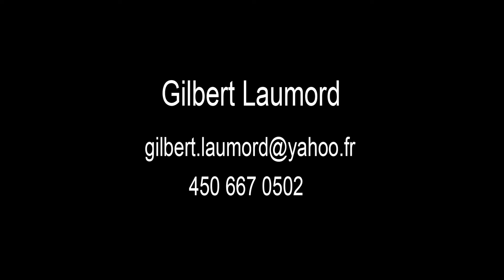Gilbert Laumord de L'Agence Myrtho Métivier